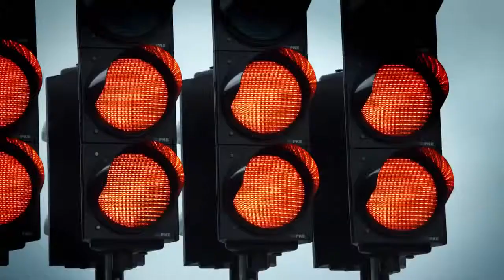01 Exclusive MINI John Cooper Works GP Video Taking Flight at Red Bull Ring